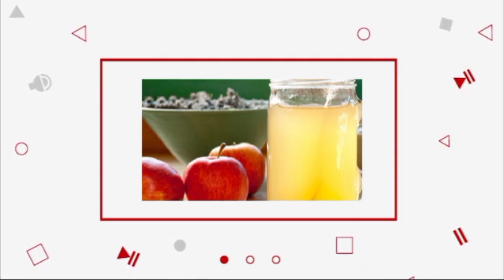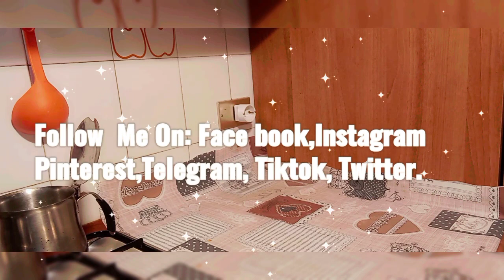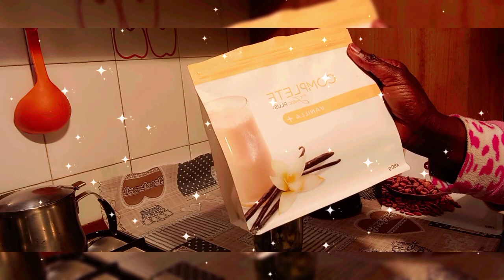My Regular Morning Routine In 2021|Healthy, Productive And Regular Habit.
This is my real productive and regular morning routine  for 2021!!. Remember  to always do what you feel and know is right for you!.

Healthy/ProductiveandRegularHabit.